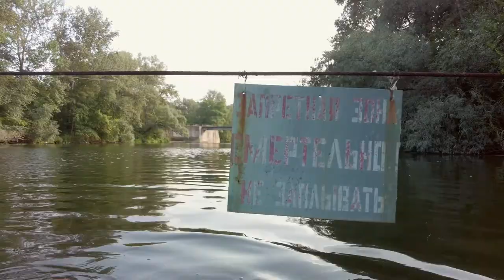2021 08 21 23 Северский Донец c ТревелКаяк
Тревел видео без повестований.
Съемка в основном на dj pocket 2, за исключением дроновых и несколько кадров гоупрошки от коллег.
Видеомонтаж и оформление.

 Ролик о сплаве по Северскому Донцу.
Наша новая и очень полезная находка в этом году  Travel Kayak
Вкусные походы с приключениями, неожиданностями и замечательной компанией подбирающейся не первый раз.